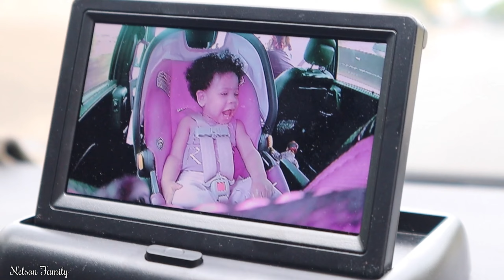Get dressed with the Babies, Hanna made Moms Iced Coffee & We Took Our Kids To The Farmers Market!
WELCOME BACK NELSON FAMILY!